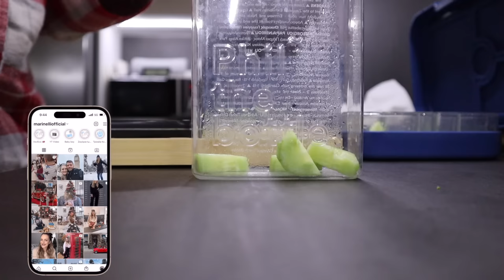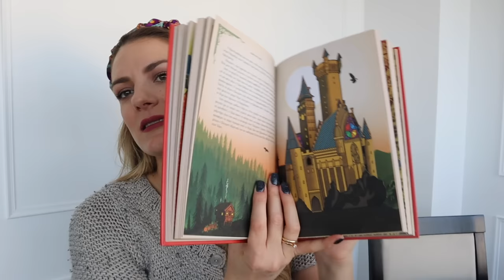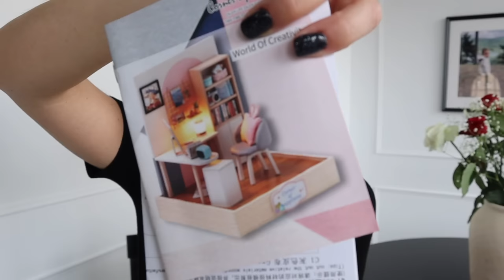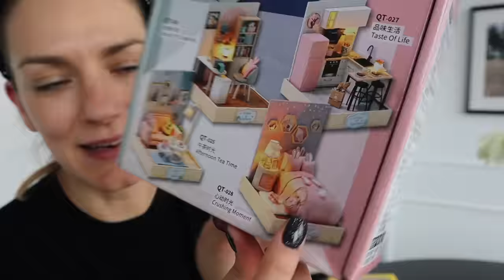Ανταλλαγή πακέτων! Μια μικρή δόση από Χριστούγεννα & νέα ρούχα | Marinelli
xoxo
Marinelli ♥